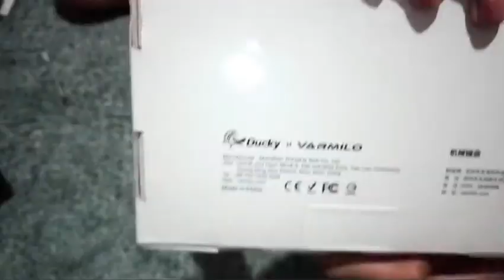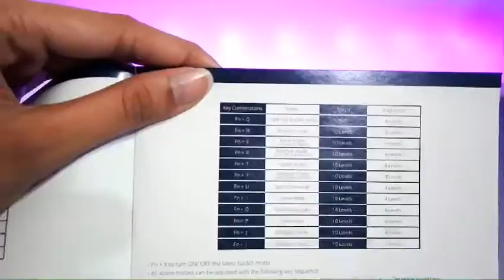Unboxing Ducky x Varmilo Miya Pro Sakura Keyboard Red switch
Sorry for the bad quality. I had problem in the editing process. I'll do better in the next videos.